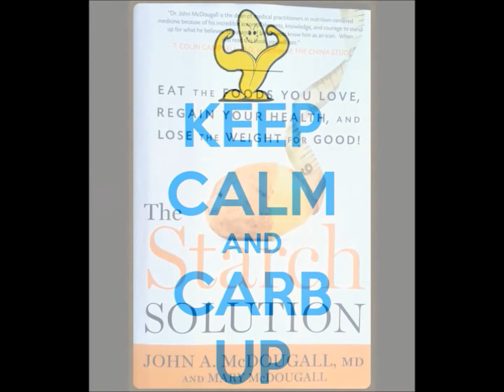VLOG #116: Peacocks in the garden